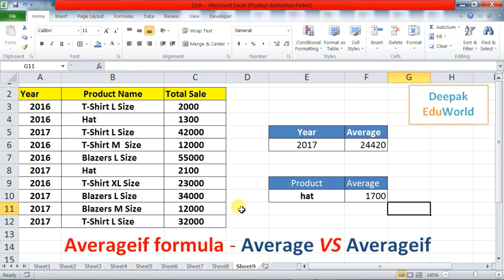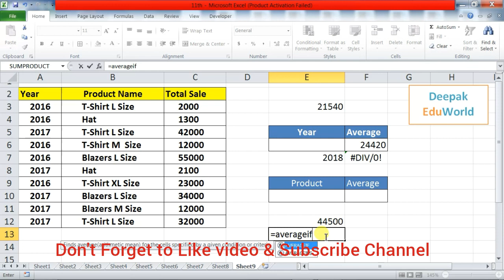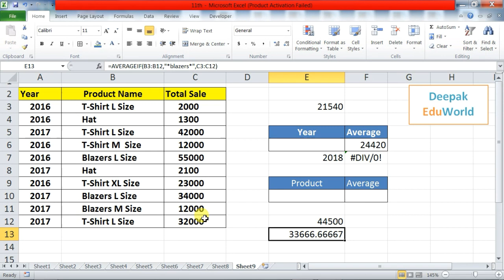Advanced Excel Tutorial In Hindi - Use of AVERAGEIF Formula || Deepak EduWorld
Advanced Excel Tutorial In Hindi - Use of AVERAGEIF Formula How To Use Averageif Formula In Excel In Hindi - Averageif VS Average VS Averageifs in excel 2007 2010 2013 & 2016 इस विडियो में आप जानेगे Averageif Formula [ function ] फ़ॉर्मूलो का उपयोग करना With 5 Different Examples सभी examples आप देखिये Video पूरा देखिये सभी examples अलग अलग हैं | आप 100 % सीख जाओगे Averageif formula | Averageif function का उपयोग करना | अगले विडियो में आप सीखोगे averageifs formula | averageifs function use करना

दोस्तों ये Formulas & Functions microsoft excel के सभी versions 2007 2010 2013 & 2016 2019 में अक जैसे ही उपयोग किये जाते हैं इसलिए आप किसी भी ms excel version 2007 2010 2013 & 2016 में उपयोग कर सकते हो

दोस्तों sumif , sumifs , countif formula functions में पहले ही publish कर चूका हूँ  sumif , sumifs , countif  formula functions के लिंक निचे दिए हैं आप वहा से sumif , sumifs , countif formula functions सीख सकते हो  |  दोस्तों ये sumif , sumifs , countif formula functions  बहुत अच्छे हैं जो advanced excel में आते हैं ये आपको जरुर  सीखने चाइये In this video you will learn how to use Averageif  Formulas. Averageif VS Average